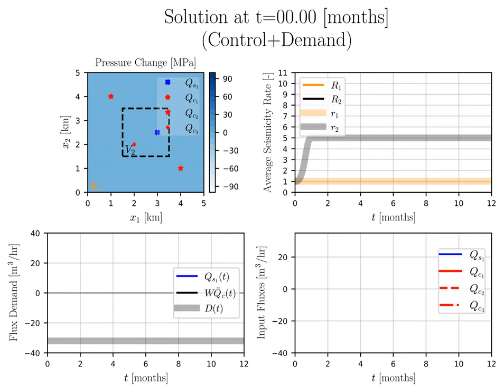Control of seismicity rate over a reservoir under constant demand for renewable energies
From left to right: Fluid pressure distribution over the reservoir; Regulated by our controller seismicity rate such that to be limited to five times the natural level in region V2 to enhance production and maintained at the natural level  in V1; Total injection and production rate accounting for constant demand;  Evolution of flow rates at wells over 24 months as calculated by the controller in real time.